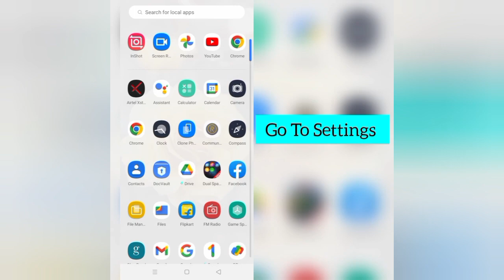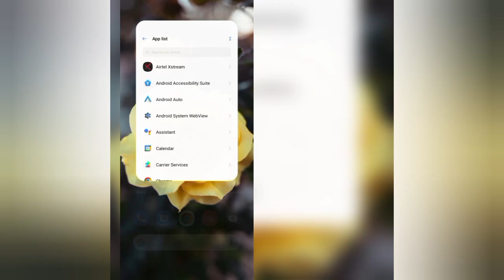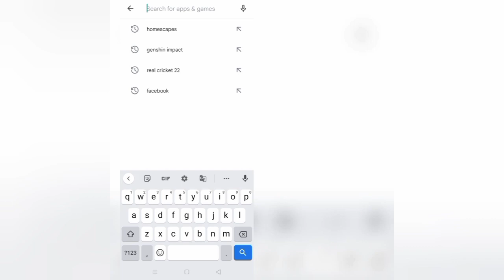How To Solve JioChat App Not Working(Open) Problem|| Rsha26 Solutions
How To Solve JioChat App Not Working(Open) Problem

Hii friends welcome to my YouTube channel Rsha26 Solutions, today I am showing you how to solve JioChat app not working(open) problem through this video hope so this will be helpful for you if you are facing the same issue.